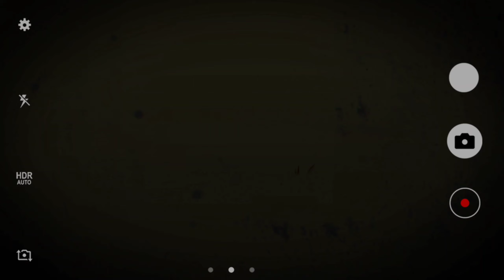เต่าซูคาต้า อยากให้กระดองกลมสวยต้องทำยังไง Sulcata tortoise